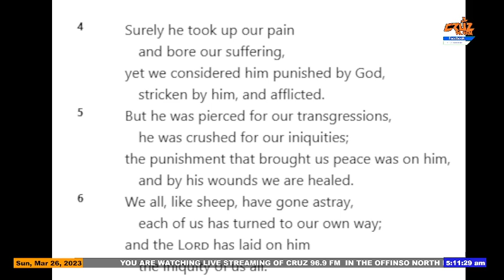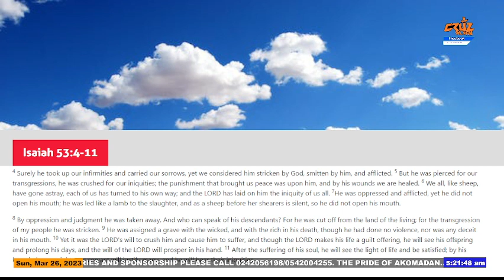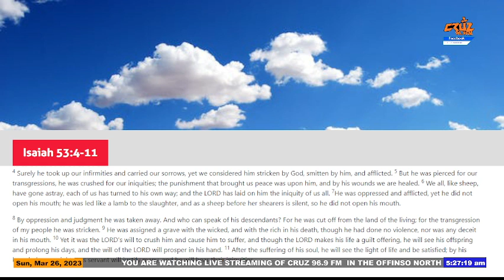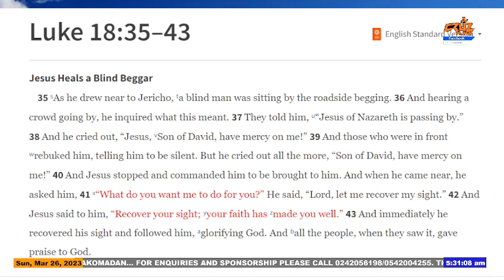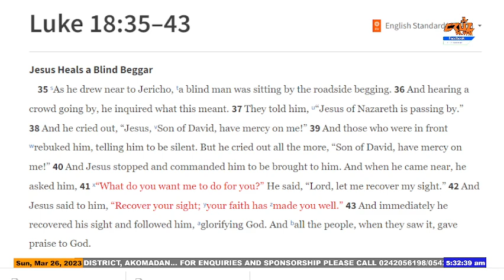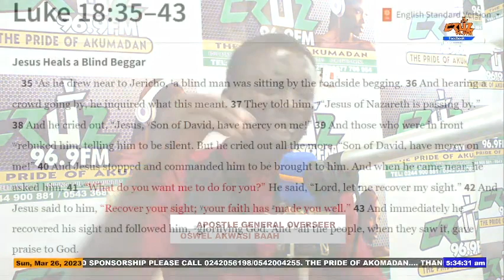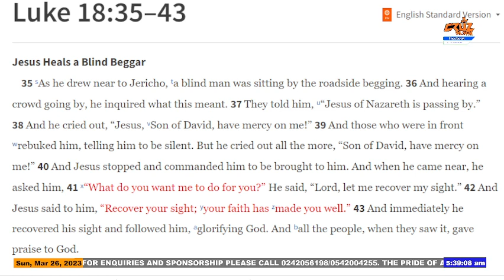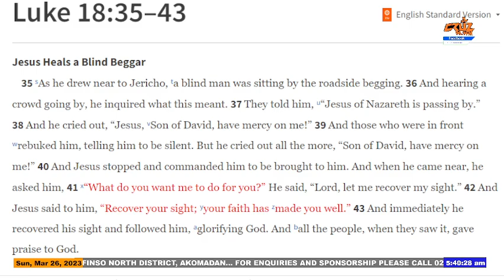((( LIVE))) PREACHING FROM APOSTLE GENERAL OVERSEER OSWEL AKWASI BAAH 26/03/23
((( LIVE))) PREACHING FROM APOSTLE GENERAL OVERSEER OSWEL AKWASI BAAH 26/03/23 ((( LIVE))) PREACHING FROM APOSTLE GENERAL OVERSEER OSWEL AKWASI BAAH 26/03/23